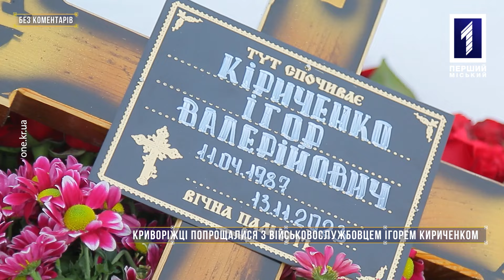Без коментарів: криворіжці попрощалися з військовослужбовцем Ігорем Кириченком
У Кривому Розі простилися із армійцем Ігорем Кириченком, який боронив Україну до останнього подиху. Рідні та друзі назавжди запам'ятали його як світлу і життєрадісну людину. Як провели Героя – у «Без коментарів».